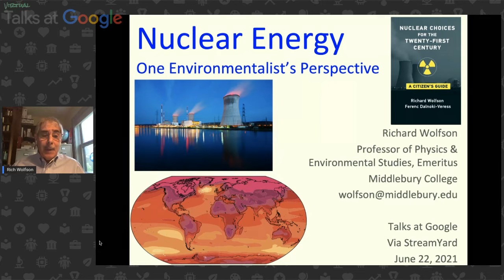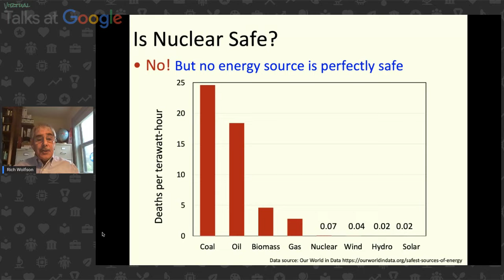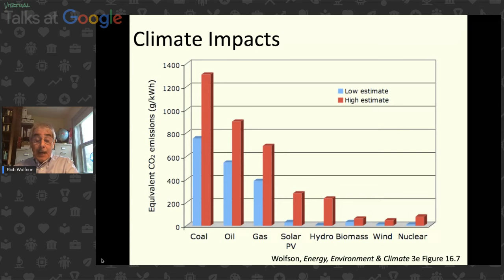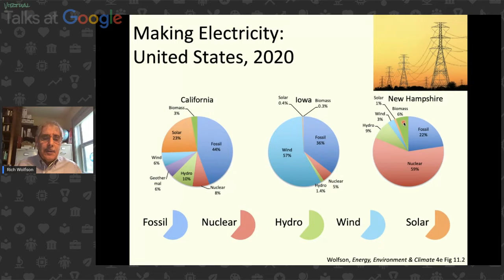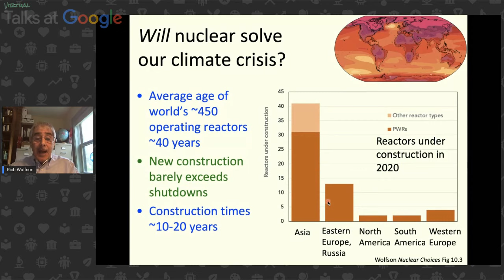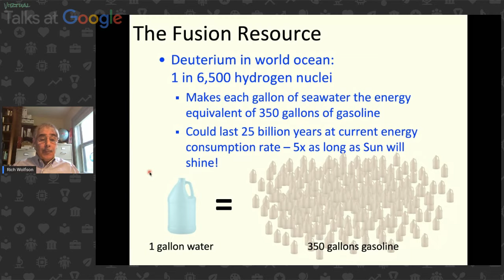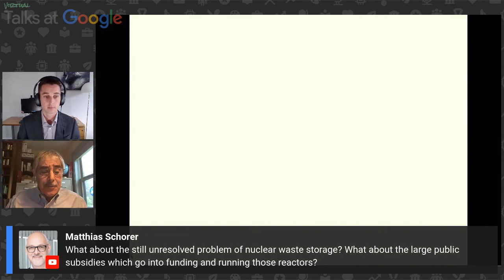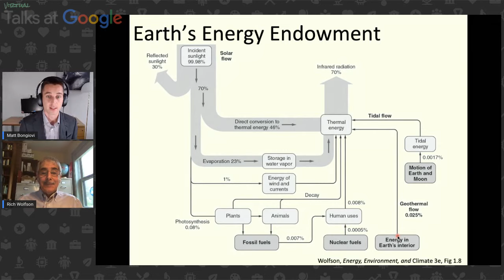Richard Wolfson | Nuclear Energy: One Environmentalist’s Perspective | Talks at Google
Richard Wolfson discusses his book "Nuclear Choices for the Twenty-First Century: A Citizen's Guide", an authoritative and unbiased guide to nuclear technology and the controversies that surround it.

Are you for nuclear power or against it? What's the basis of your opinion? Did you know a CT scan gives you some 2 millisieverts of radiation? Do you know how much a millisievert is? Does irradiation make foods safer or less safe? What is the point of a bilateral Russia–US nuclear weapons treaty in a multipolar world? These are nuclear questions that call for nuclear choices, and this book equips citizens to make these choices informed ones. It explains, clearly and accessibly, the basics of nuclear technology and describes the controversies surrounding its use.

Richard Wolfson is a Benjamin F. Wissler Professor of Physics, Emeritus, at Middlebury College, where he also taught in the Environmental Studies Program and at the Middlebury Institute in Monterey.  He did undergraduate work in physics and philosophy at MIT and Swarthmore, holds a Master’s in environmental studies from the University of Michigan and a PhD in physics from Dartmouth.  Wolfson’s research involves the Sun, climate change, and solar energy.  Other published work encompasses medical physics, plasma physics, electronics, nuclear issues, and astrophysics. His books "Nuclear Choices for the Twenty-first Century: A Citizen’s Guide" and "Simply Einstein: Relativity Demystified" exemplify Wolfson’s interest in making science accessible to nonscientists.  Wolfson has published in Scientific American and World Book Encyclopedia.  His video courses for The Teaching Company’s Great Courses series include Einstein’s Relativity and the Quantum Revolution, Physics in Your Life, Earth’s Changing Climate, Physics and Our Universe, and Understanding Modern Electronics.  He has spent sabbaticals at the National Center for Atmospheric Research, St. Andrews University, and Stanford University.  He is also a Fellow of the American Physical Society.

Moderated by Matt Bongiovi.

Speaker photo credit: James P. Blair.